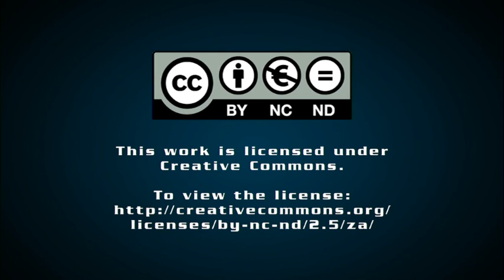Coal futures exchange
Creamer Media's Shannon de Ryhove speaks to Mining Weekly editor Martin Creamer about the Johannesburg Stock Exchange launch date for the country's first coal futures market.